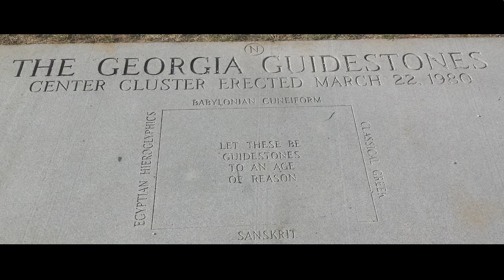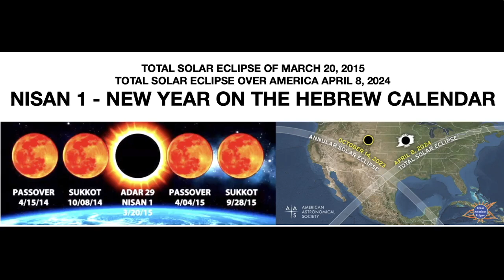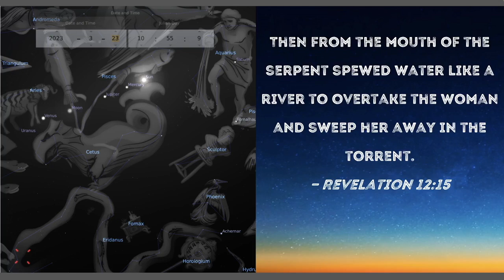RAPTURE (WATCH) MARCH 21-23, 2023